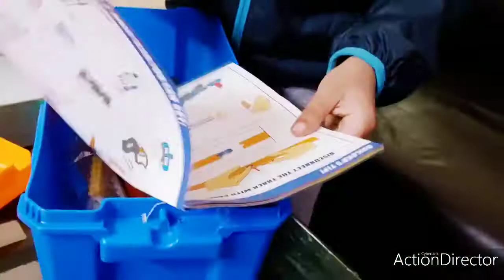Hot Wheels Track Builder Stunt Box: Unboxing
Unboxing the hotwheels track builder set, Stunt Box. The box contains six tracks, two turns, one launcher, one car, and mega blocks!